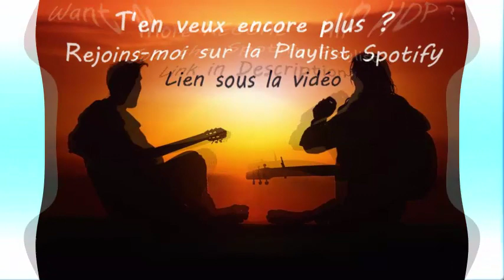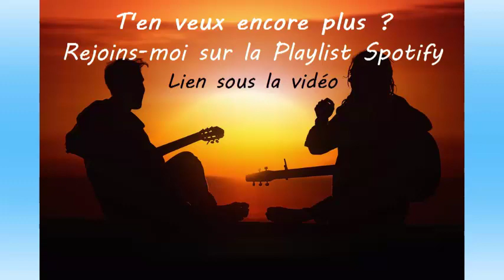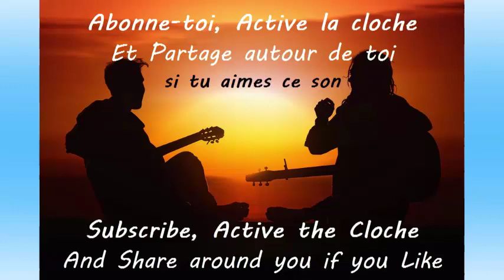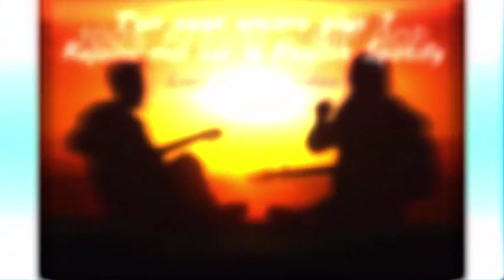[Assassin] [Guerre Nord Sud] Hip Hop - Rap Fr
Assassin
Guerre Nord Sud
hip hop - rap fr